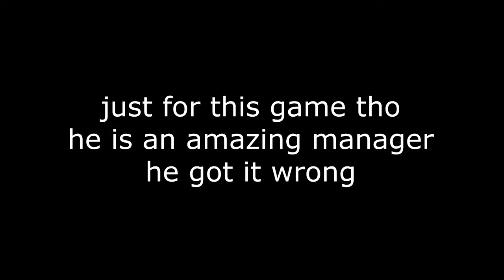Arsenal Make BIG Mistakes BUT It's Not Over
Arsenal lost, I'm not happy and in this video we discuss it. Is Our title challenge over? Does Bayern mean everything?